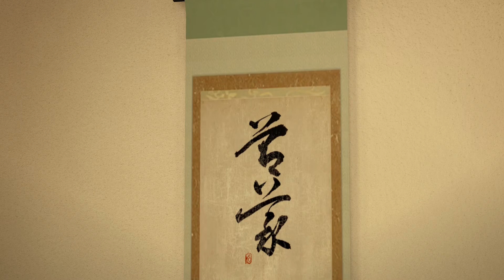Let's Play Yakuza 0 Ep. 56